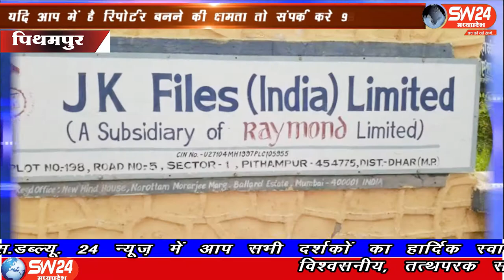SW 24 News Madhyapradesh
धार जिले में औद्योगिक नगरी पीथमपुर में शनिवार को जे के फाइल इंडिया लिमिटेड के श्रमिकों के वेतन की कटौती की जा रही है
पिथमपुर से संजय सोनगरा कि रिपोर्ट